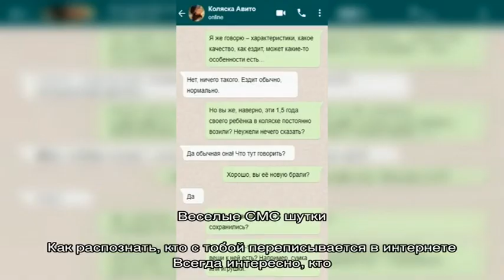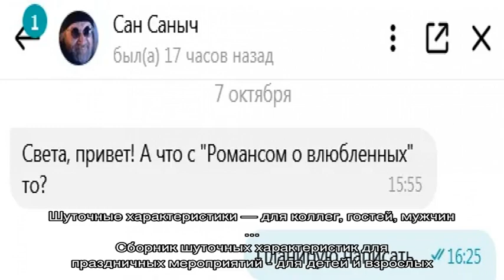Все о любви